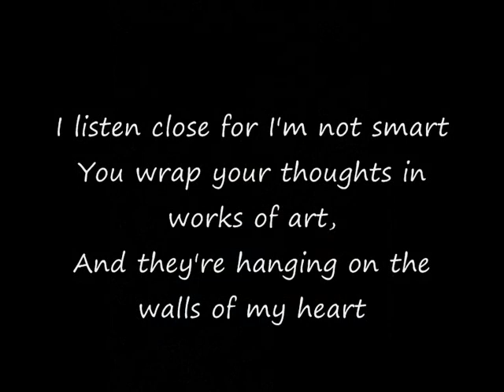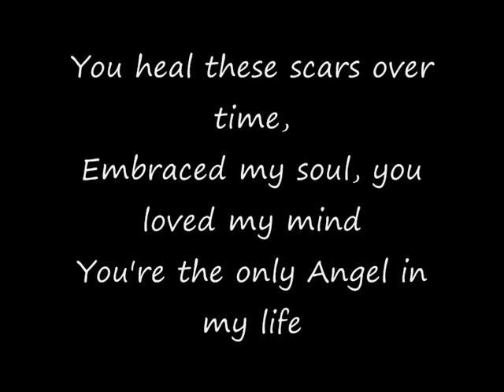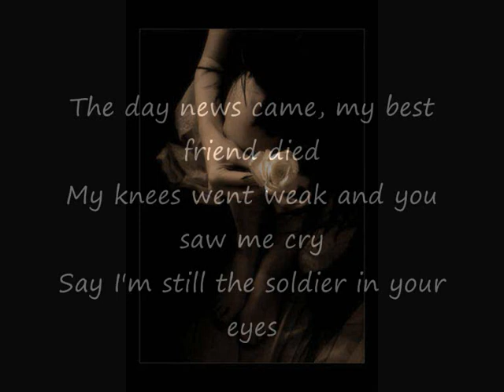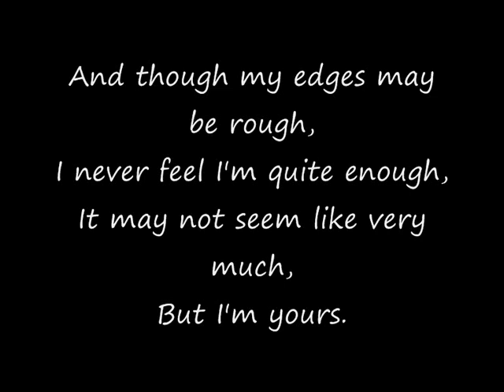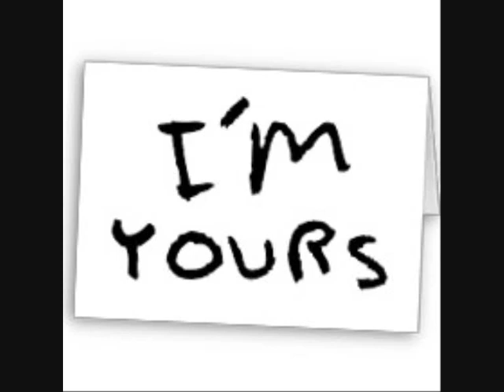The Script - I'm Yours